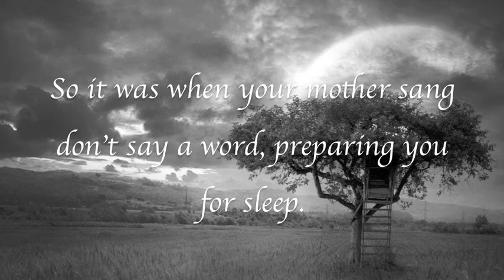lullabies susan musgrave